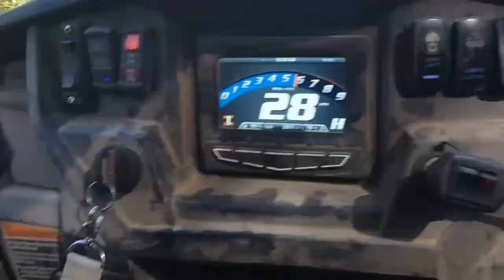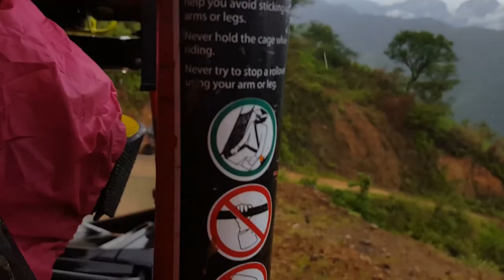Reporte de Mexiquillazo 2018, DIA 02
Segundo día de la concentración de Off Road en el parque de Mexiquillo Durango, en este día los pasos técnicos son parte importante, el agua y el lodo hacen mas complicado el avance pero es parte de la adrenalina que los 1200 pilotos vienen a disfrutar, escenarios de la sierra y una comida extrema son parte de la Aventura Off Road de este día!!!